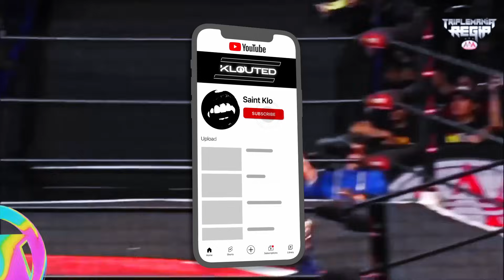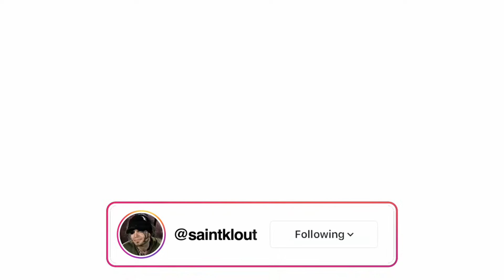SUMMRS JUMPED BY HOMIXIDE GANG (BOXBOYS BRAWL)